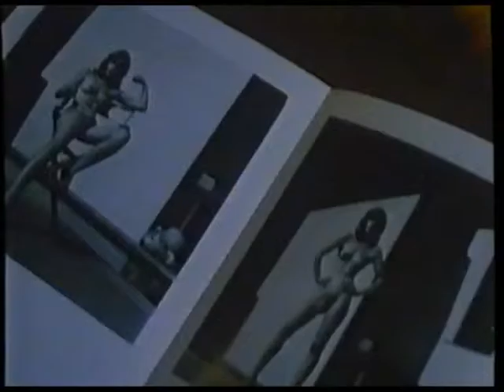Москва (1997)(30)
Moscow, in 1990, the situation is very compounded.Eduard is acquitted charges in killer 'in terms of' working for his political prisoner.But all activities are under the control of authority,the acts against government are defeated.

Director: Maurizio Bonuglia
Writer: Maurizio Bonuglia